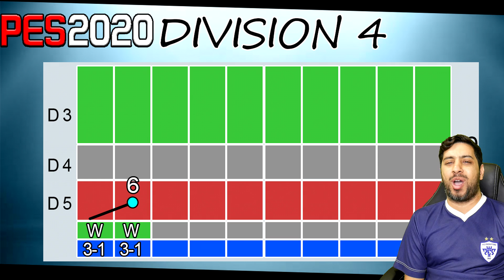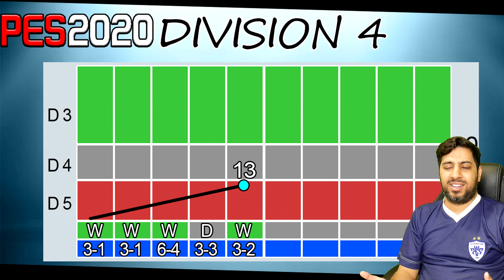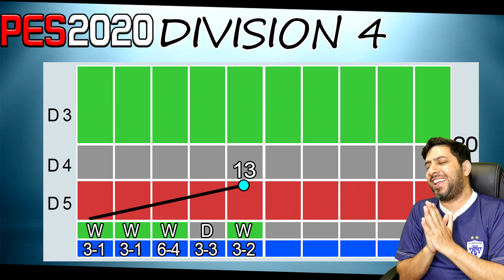PES 2020 myClub | This Is Getting Crazier and Crazier #57